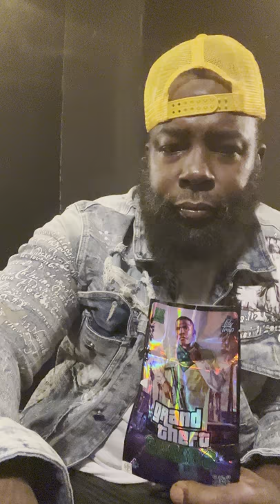Cassanova Removed from FBOP locator, 🚨WITSEC INFORMANT PROTECTION🚨 New case in jersey or rizat❓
Many things could be going on , for now let’s just say he is going through diesel therapy🤣🤣🤣🤣 ( Diesel therapy is a form of punishment in the United States in which prisoners are shackled and then transported for days or weeks; the term refers to the diesel fuel used in prisoner transport vehicles.) 🤷🏿‍♂️🤷🏿‍♂️🤷🏿‍♂️🤷🏿‍♂️🤷🏿‍♂️ could it be he is now being charged in Essex County Nj  , I mean I was once a federal can with open cases and on writ it never said
I was
Released nonetheless let’s try our hardest to give
Him the benefit of the doubt ￼only because we lacking solid men but because of his relations with a knowN rizat from Philly May Bach the rizat O I FEEL LIKE HE BEING SNEAKY BECAUSE HE KNOWS WHY HE IS BEING TRANSFERED HE HAS A PAID LAWYER